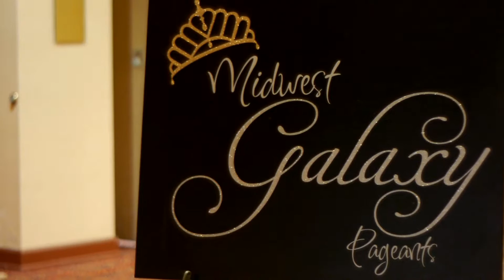Midwest Galaxy Beauty Pageant - Jade Manley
A behind the scenes look at Jade Manley's day during the Midwest Galaxy Pageant!

MUAH: Alt B Toledo